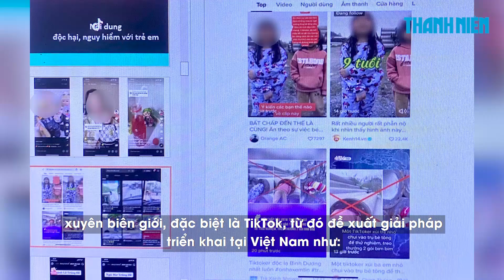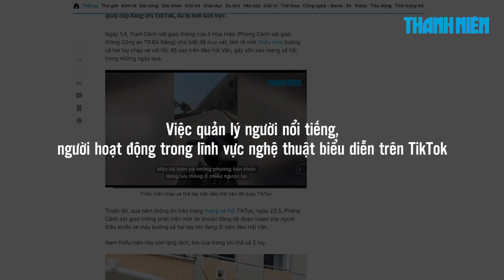Ngày 15.5, bắt đầu kiểm tra TikTok tại Việt Nam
Theo kế hoạch của Bộ Thông tin và Truyền thông, từ ngày 15.5, đoàn kiểm tra của Bộ Thông tin và Truyền thông và các bộ, ngành sẽ kiểm tra toàn diện TikTok do mạng xã hội này có những sai phạm trong thời qua.

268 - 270 Nguyễn Đình Chiểu, Phường Võ Thị Sáu, Q.3, TP HCM